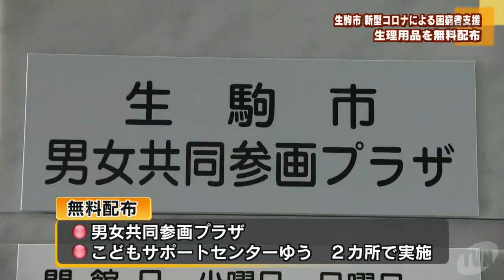生駒市 新型コロナによる困窮者支援 生理用品を無料配布